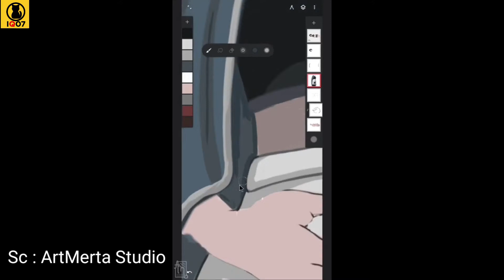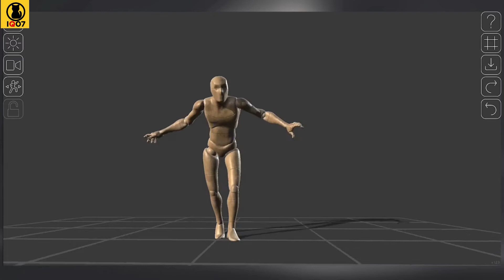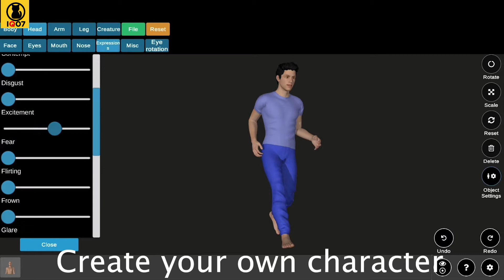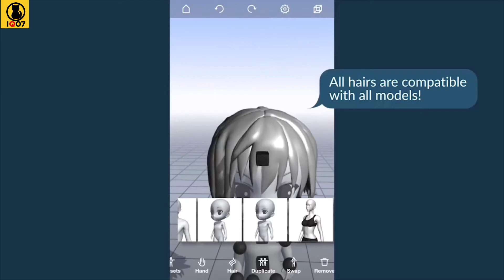best apps - how to make anime 3d character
in this video I will provide information how to make anime 3d
this how to make anime 3d model using several applications that can be used in making 3d anime
by using the app to make anime 3d

if you can make how to make anime 3d models then there is no need to use this application anymore

how to make a 3d anime character on android in this video only specifically for those of you who can't make 3d anime
so for 3d anime character maker can you make from anime 3d maker apps

I hope with how to make anime 3d character with  anime 3d model maker can help you in making anime 3d models easily